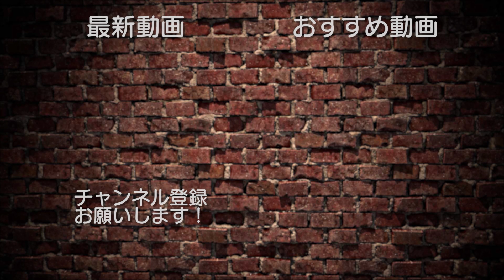【SLHTV】僕らはいつも以心伝心【ジェスチャー】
■CAST(Twitter)

・YUMA(@SLH_YUMA)

・SHIRAHAN(@SLH_shirahan)

・RYO(@SLH_RYO)

・KARASU(@SLH_karasu)